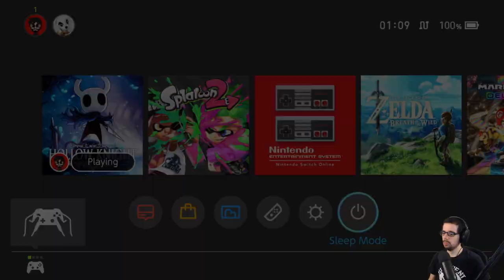Hollow Knight - Lets defeat this annoying dude - Part 6